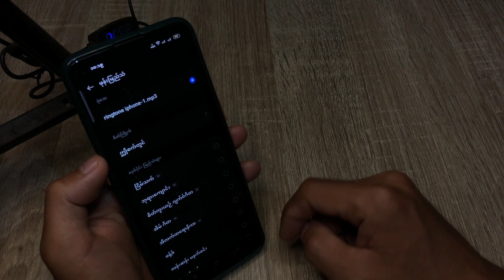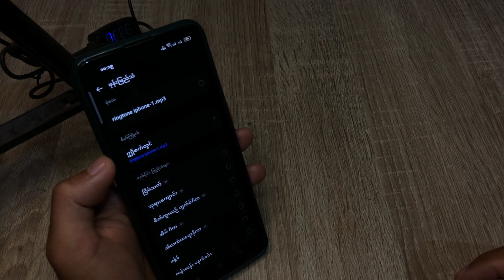Realme C55 ဆဲလ်ဖုန်းရှိ နံပါတ်တစ်ခုအတွက် အထူးဖုန်းမြည်သံပြုလုပ်နည်း